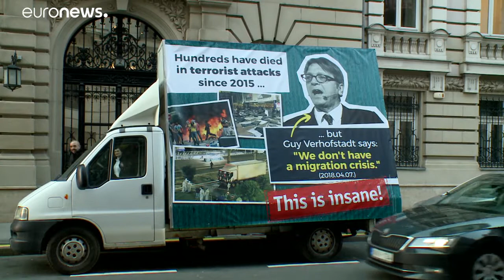Verhofstadt desvaloriza acusações de Orbán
Guy Verhofstadt disse à uronews não estar incomodado com a campanha do governo da Hungria que o acusa de negar que haja uma crise migratória, pondo em causa a segurança da União Europeia.…